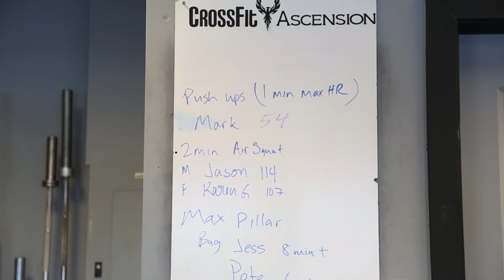CrossFit Ascension 2014 Nutrition First Challenge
The first physical challenge of the 2014 nutrition challenge consisted of one minute of hand-release push ups, two minutes of air squats and the the pillar - for as long as you could hold it.  Our pillar winner went more than eight minutes and we started adding weights because she would have gone more than 10 minutes.